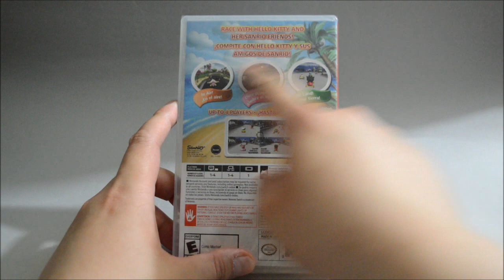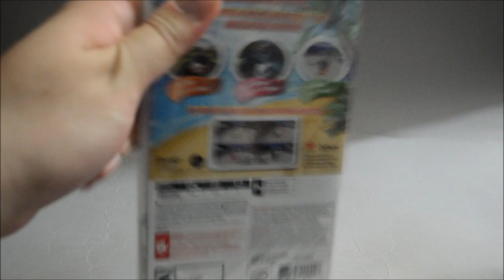Hello Kitty Kruisers Switch Unboxing & Overview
Hello Kitty Kruisers with Sanrio Friends Switch Unboxing and Overview.